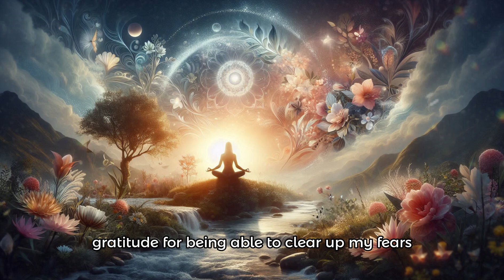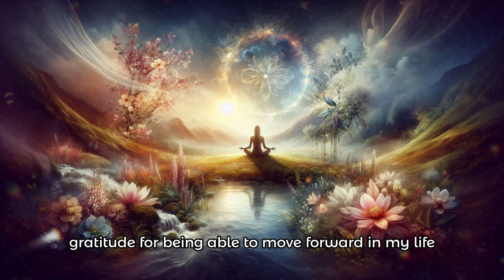GRATITUDE AFFIRMATIONS TO SAY IN THE MORNING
In this video we present a morning gratitude exercise to listen to when you wake up. This audio presents positive affirmations from the Law of Attraction focused on words of gratitude for the day that is beginning, for what you already have in your life and for what is yet to come. The suggestion is to listen to this audio of gratitude affirmations for 21 days.